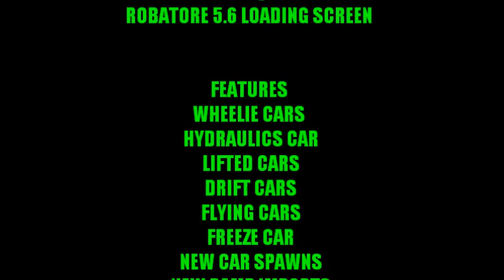GTA 4 5.6 MODS ROBATORE RELEASE!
INSTALLATION TUT
WATER VERSION WILL BE UPLOADED SOON
Map Modz By:
 BLOODS NEMESIS SWAT I balopar BLOODS
PITBULL

ITzGANGSTERS
MW2 CAMO PACK

x iTz Magic Dx
ROBATORE 5.6 LOADING SCREEN

FEATURES
WHEELIE CARS
HYDRAULICS CAR
LIFTED CARS
DRIFT CARS
FLYING CARS
FREEZE CAR
NEW CAR SPAWNS
NEW RAMP IMPORTS
RACETRACK
NEW ISLAND
VISIBLE SMOKE
RAINBOW SKID MARKS
MW2 CAMO PACK
ALWAYS DAY

WANT TO KICK SOMEONE?

ROBATORE WANTS TO FREEZE (GAMERTAG)

ROBATORE
ROBATORE.WEBS.COM
GTA 4 WE MOD BETTER

ROBATORE 5.6 MODS